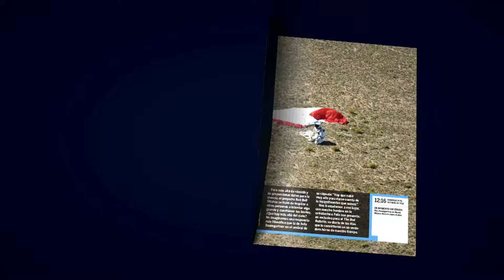The Red Bulletin / November 2012 (Mexico)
En esta edición: El salto de Felix - Dr. Alderete - Deron Williams - Jordy Smith - Además, en tu tablet

El salto de Felix
El hombre acaba de hacer lo que nadie más en la historia de la humanidad y nos sorprende con esta frase repleta de humildad: "Allá arriba eres insignificante". Red Bull Stratos: ¡misión cumplida! Felix es la primera persona en romper la barrera del sonido sin ayuda mecánica y el poseedor de tres récords más que redefinen los límites del cuerpo humano. Felix Baumgartner te platica cómo vivió los días previos y el momento en que se convirtió en todo un héroe de nuestro tiempo.

Las mil máscaras de Dr. Alderete
La estética de la lucha libre conquistó a este ilustrador argentino y lo motivó a quedarse en nuestro país. Desde su estudio en la colonia Roma del DF, Dr. Alderete no solo diseña el arte de discos rockeros y los carteles de tus toquines favoritos, ahora traza su nuevo camino con un proyecto musical.

Un nuevo chico (y su equipo) en la ciudad
Más de medio siglo después, los deportes profesionales regresan a Brooklyn: los Nets y su base armador Deron Williams aceptan el reto de mudarse a una nueva ciudad. ¿Podrán los Nets de Brooklyn quitarle fanáticos a los Knicks?

Detrás de los colores del surf
De estrella del surf a estrella de cine. Echamos un vistazo en Bending Colours,  la película sobre Jordy Smith, la estrella sudafricana del Surf. Un filme con el que te darán ganas de vivir al máximo y, claro, de salir a surfear.

Además, en tu tablet
La Fórmula 1 regresa a conquistar los Estados Unidos... donde Sebastian Vettel es un desconocido • Rodríguez: hijo de inmigrantes mexicanos, trabajador de la construcción en Detroit y un icono del rock en Sudáfrica • Las caderas perfectas de Katherine Reutter; la campeona olímpica de patinaje sobre pista corta es una fanática del gimnasio • Vida nocturna: uno de los mejores clubes de Nueva Zelanda y Paul Banks (cantante de Interpol) te presenta su nuevo disco solista.

Además
¿Qué tiene en el cabeza Mick Jagger? • Danny Brown, la nueva era del hip hop • Fórmula ganadora: la intuición de un portero de handball • Los números detrás del "Creación de Adán" de Miguel Ángel • Los castillos de aire del arquitecto Thomas Erzig • El jefe de mecánicos de la escudería Toro Rosso te enseña sus herramientas de trabajo.